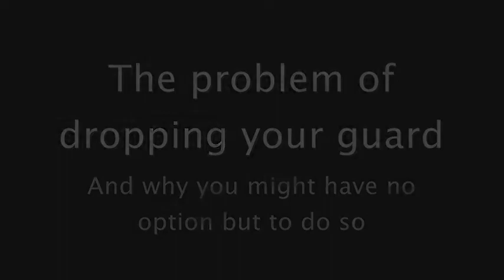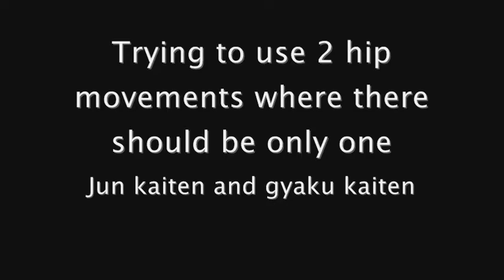Downward deflections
A discussion about downward deflections such as gedan barai: their importance in the traditional martial "toolkit", how the hips are to be used in conjunction with them and their different manifestation in various eastern martial traditions.